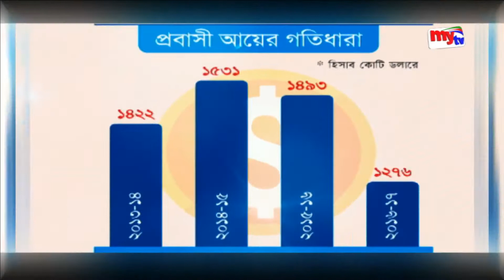Latest mytv News Update।07:30pm। Thursday।29.11.18